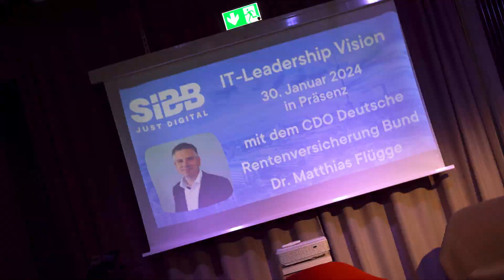IT-Leadership Vision mit Dr. Matthias Flügge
IT-Leadership Vision-Reihe des SIBB I zu Gast am 30. Januar: CDO Deutsche Rentenversicherung Bund